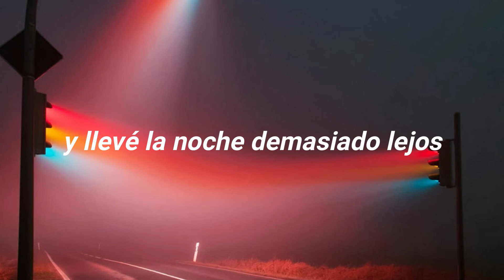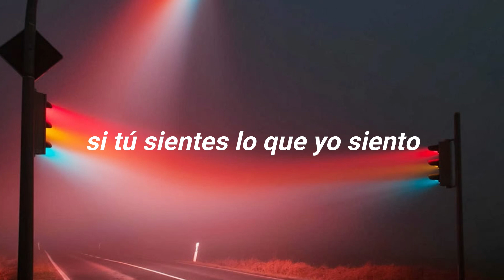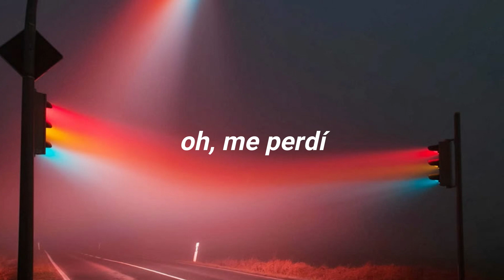roxen - amnesia (spanish/español)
Romania's official entry for Eurovision 2021.